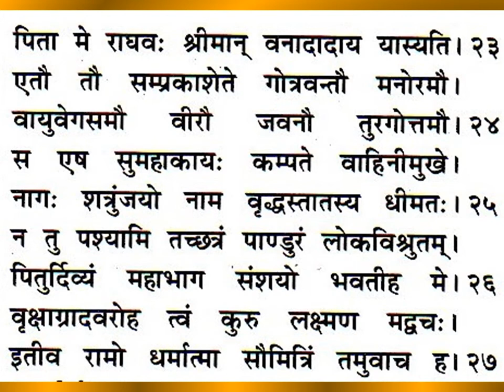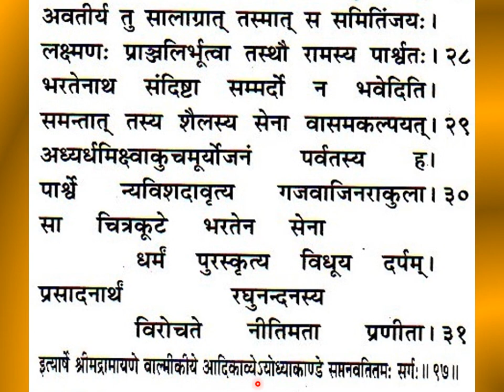श्रीमद्वाल्मीकीयरामायणम् अयोध्याकाण्डम् सप्तनवतितमः सर्गः Valmiki Ramayanam Ayodhya Kandam, Ch 97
Srimad Valmiki Ramayanam Ayodhya Kandam, Chapter 97